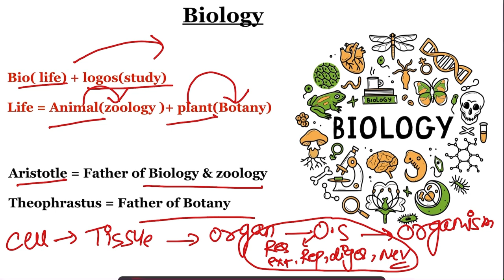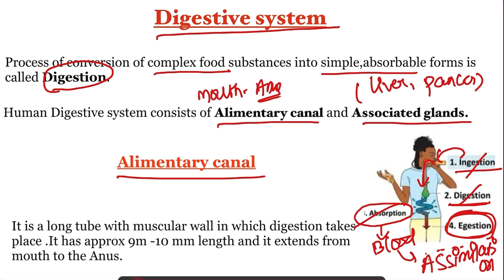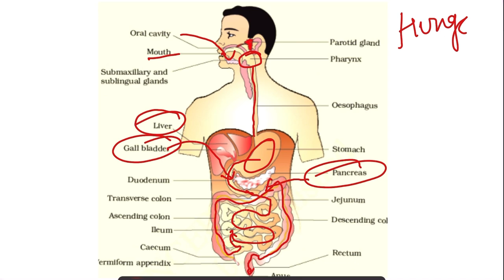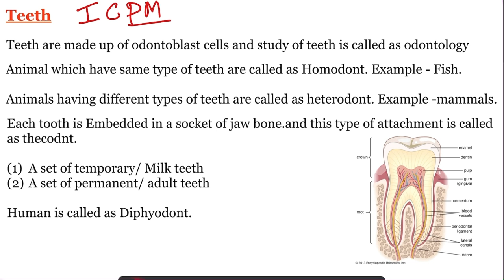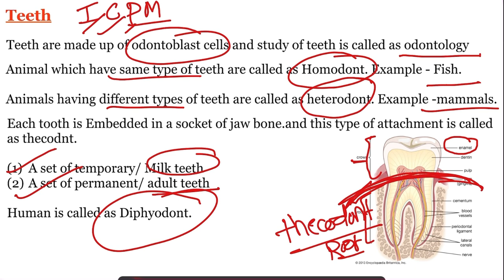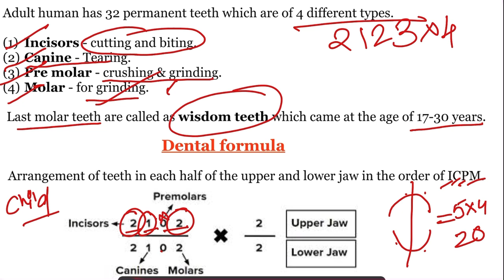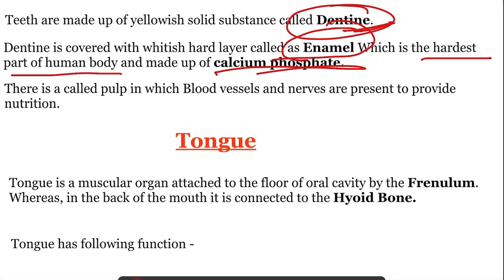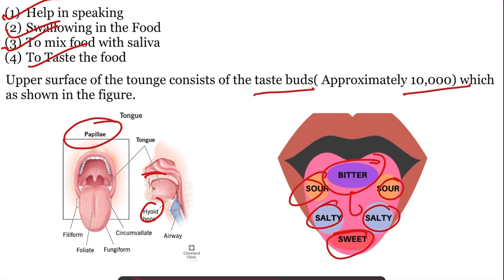Basic understanding of Human Digestive System|Elementary Canal|UPSC|NEET|BrainiacIAS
Free Foundation Course For UPSC on BrainiacIAS.